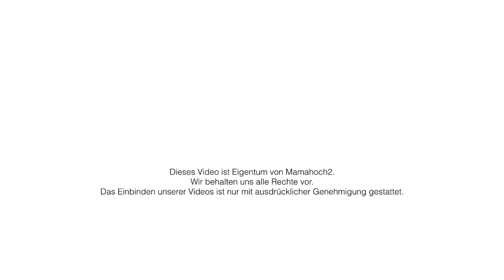schnelles Nudel-Rezept: Grundrezept Nudeln selber machen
Wir haben mit den Kindern Nudeln selber gemacht und dabei die Kamera laufen lassen. Du findest hier ein ultraschnelles Grundrezept im Schnelldurchlauf.